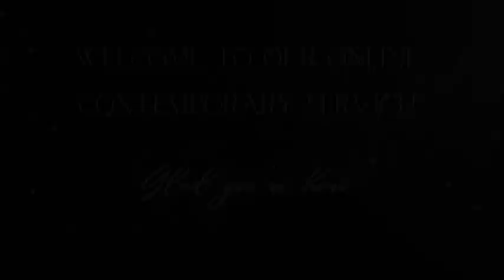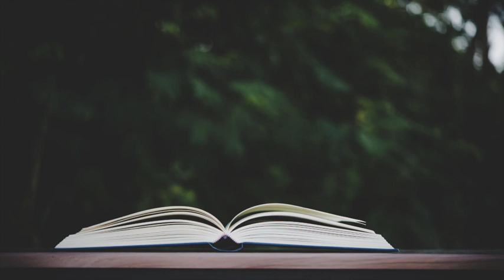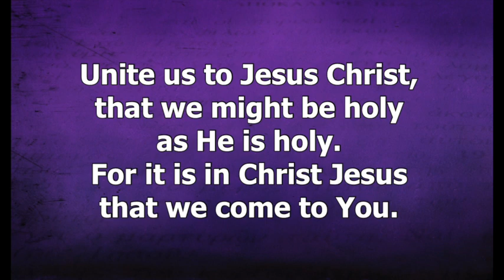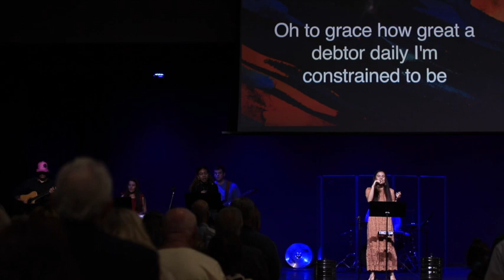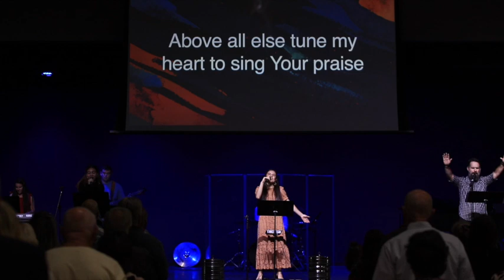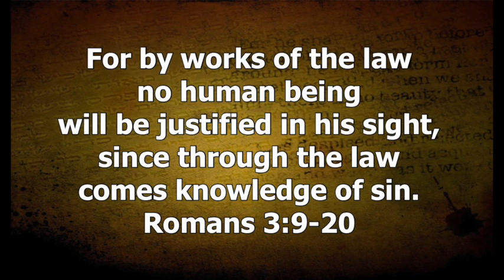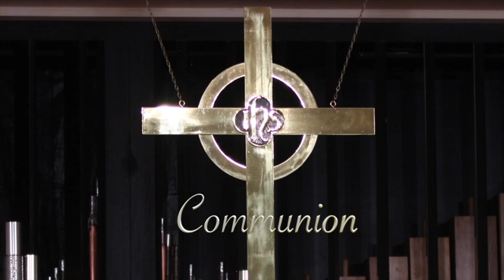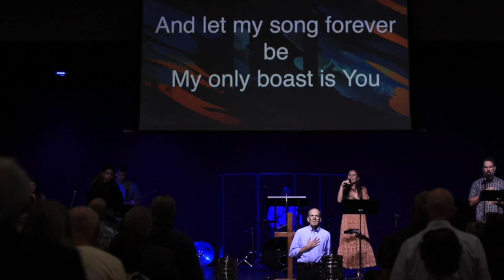"Neither Law Nor Lawlessness" | Contemporary Service - March 6th, 2022